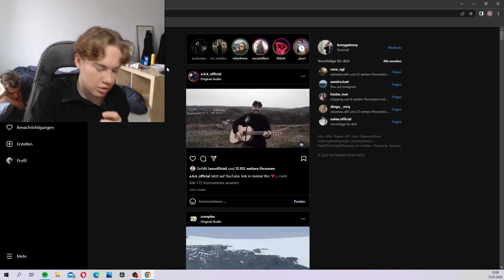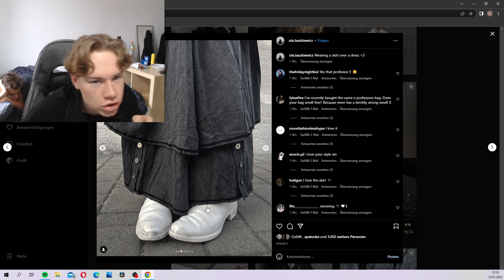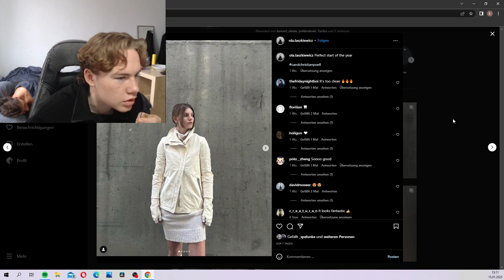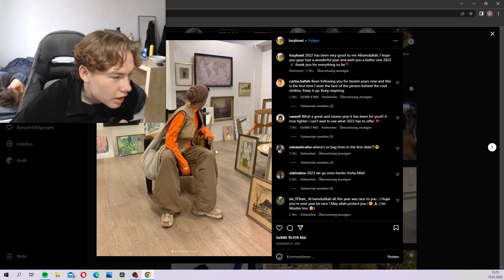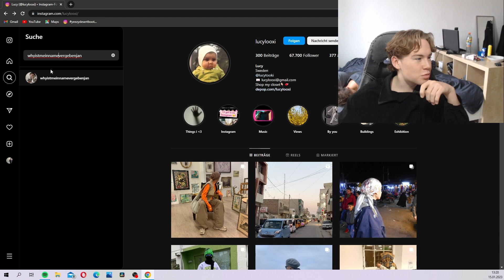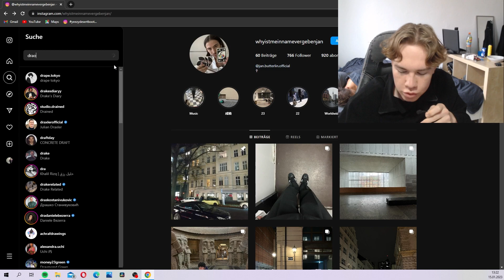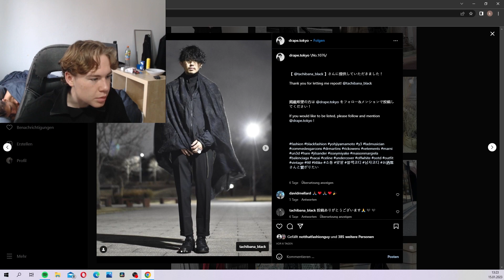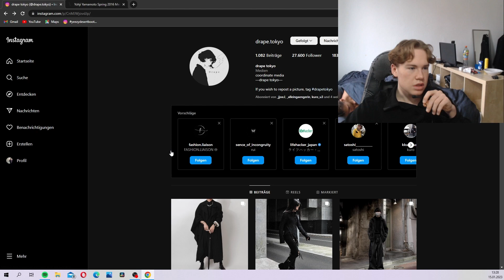Ich bewerte Instagram Profile der Community!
gönn like kommentar und abo pls